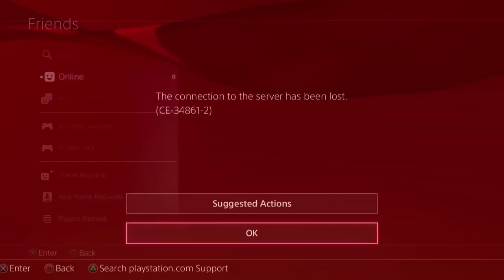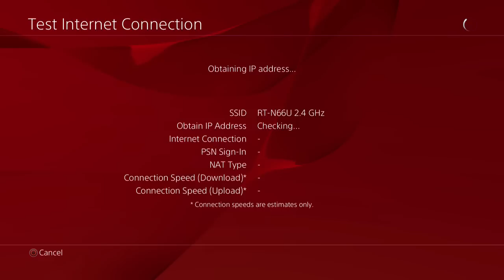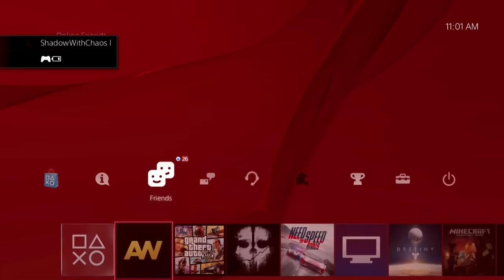Lizard Squad Strikes Again! PSN LizardSquad (Playstation Network Down)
What do you guys think of the hackers who are behind this? Leave some feedbacks in the comment section below.

► Want to play with me? Add "ShadowWithChaos" on PSN and I will send you an invite whenever I go live on Twitch. I plan on taking live streams and uploading consistently a little more seriously this year.